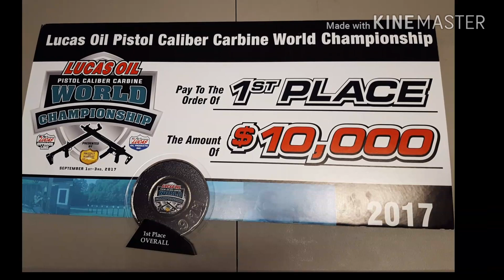Lucas Oil Pistol Caliber Carbine World Championship 2017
Took a trip to Cross Timbers, Missouri and shot the inaugural Lucas Oil PCC World Championship.  Had a great time shooting in a very deep and talented field.  I managed to come out on top and already can't wait to get back out there next year.